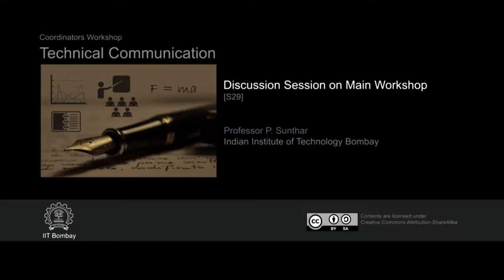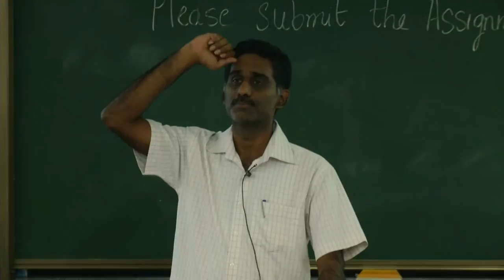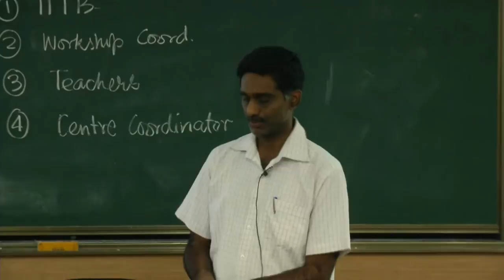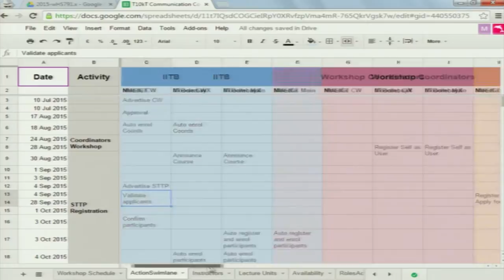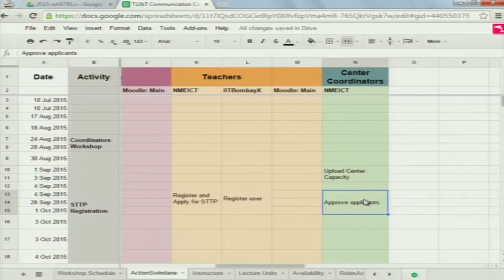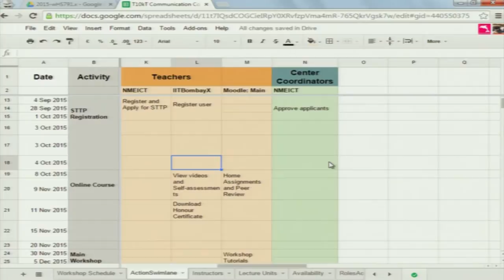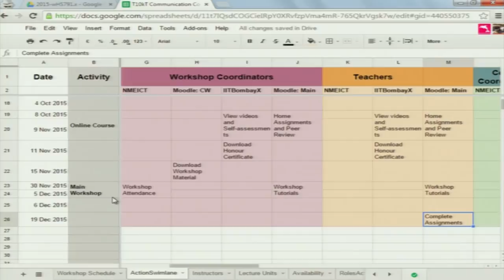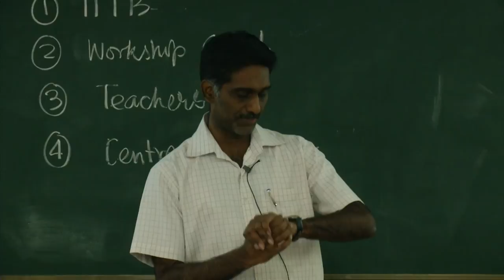TC C S29 Discussion Session on Main Workshop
This is 29th session of Technical Communication workshop arranged for Coordinators. It was delivered by Prof. P Sunthar from IIT Bombay.

In this session he discussed about the role of participants for the main workshop